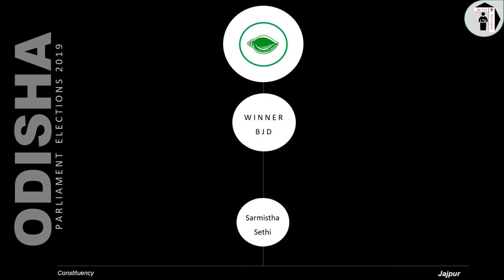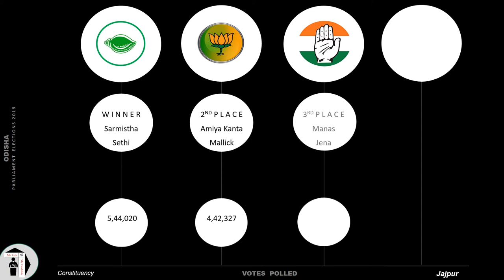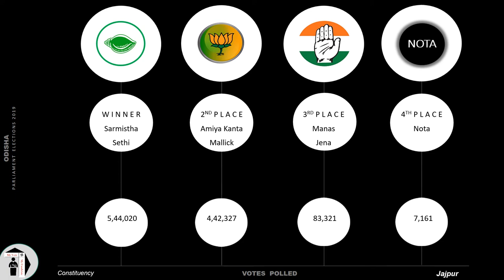Jajpur Parliament Constituency